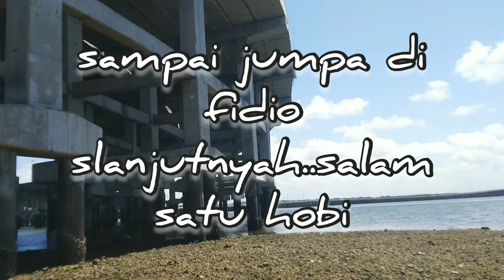MANCING DI BAWAH TOLL MENGUNAKAN KAYAK/KANO